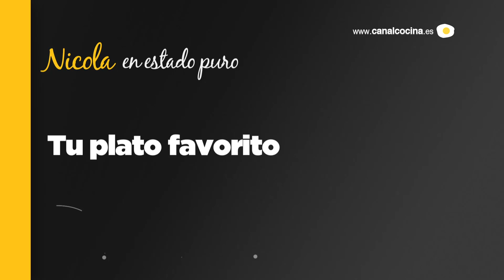Sor Lucía en estado puro (Entrevista) | Canal Cocina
Sor Lucía Caram, que nos prepara "platos divinos" en su programa de Canal Cocina Sor Lucía, nos revela sus orígenes y sus gustos culinarios. Nos habla de sus comienzos en la cocina y su experiencia televisiva. Sor Lucía en estado puro.

Nuevas publicaciones en nuestro canal de Youtube cada martes, jueves y domingos. Siempre encontrarás al menos una nueva receta y un nuevo vídeo de actualidad, turismo y viajes gastronómicos con Calidad HD.